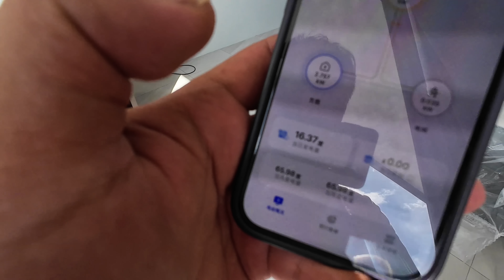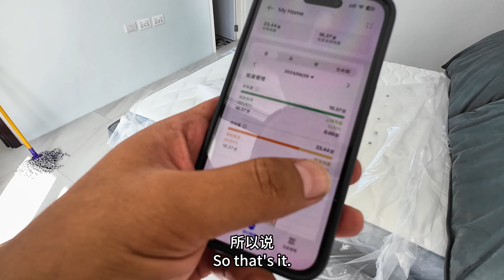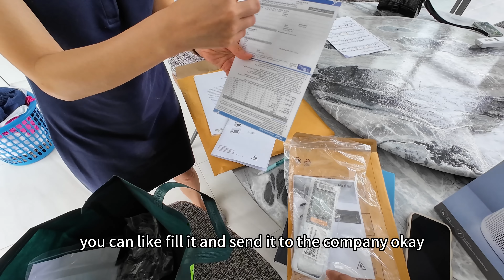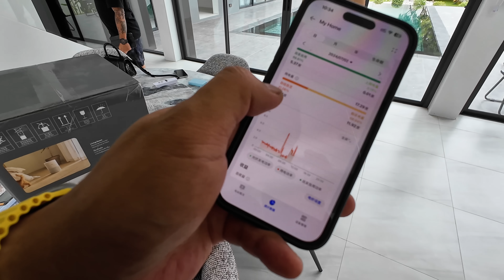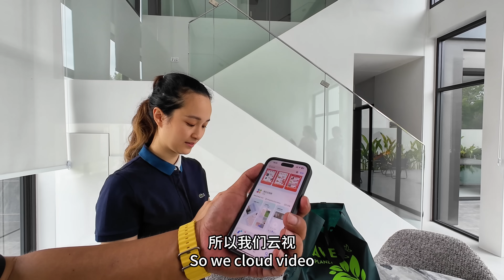历时20个月，清迈的房子终于完工啦！终于实现了梦中的家｜｜感谢您一路的支持【Sean的世界TV】频道，欢迎加入我的会员频道，谢谢您一路的陪伴！